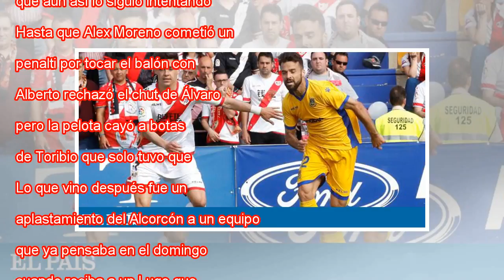Rayo se queda atrapado en First Way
El Rayo Vallecano se ha atascado. El equipo madrileño toca con las manos el ascenso a Primera pero ha perdido los dos últimos partidos. Ayer resbaló en Alcorcón y con estrépito (4-0), y eso que las cuentas estaban meridianamente claras: una victoria ...